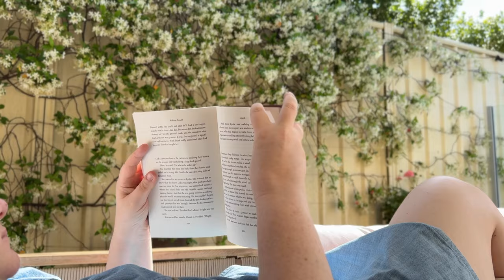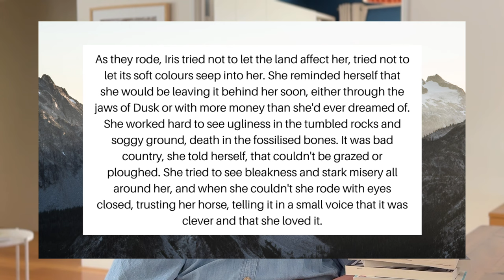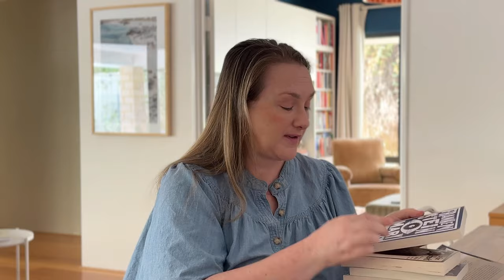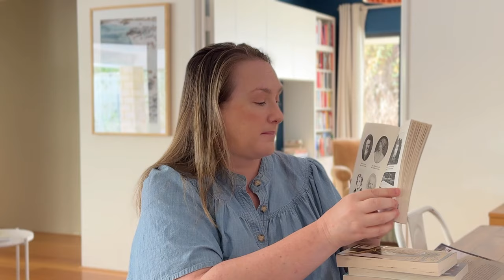October reading wrap up ☀️Science fiction, memoir, nature, fantasy and literary fiction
Join me for my October reading wrap up as I have finally come out of my 2 month reading slump. Lots of great books were read and I also share some new books for the coming months.

BOOKS MENTIONED
Dusk by Robbie Arnott
H is for Hawk by Helen Macdonald
The Penelopiad by Margaret Atwood
Frankenstein by Mary Shelley
On Photography by Susan Sontag
Wolf Hall by Hilary Mantel
Stoneyard Devotional by Charlotte Wood
A Thousand Feasts by Nigel Slater

✌️ ABOUT ME: I am Angela, a 40-something, empty nester living with my husband in Perth, Western Australia with a more than mild obsession with books.

📚 CHAPTERS
0:00 Read with me
0:47 Intro
1:52 What I read
20:20 New books